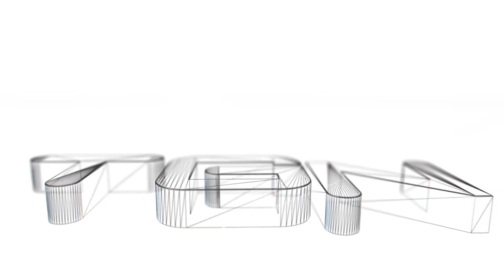Smite Janus Siege Gameplay - Lets Play - Great games Part 2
TimeLordJikan's Youtube Channel Check it out!